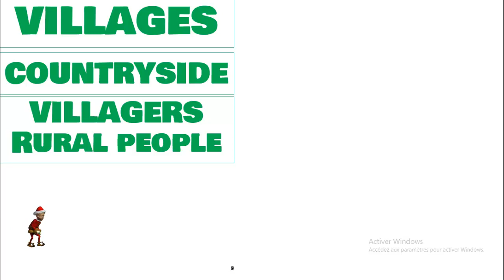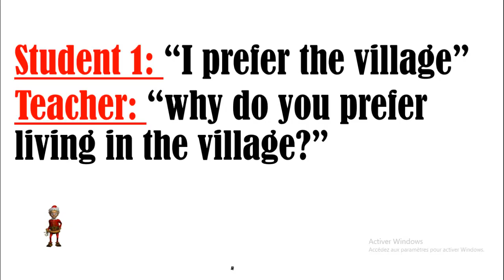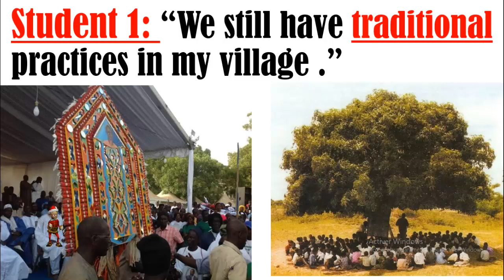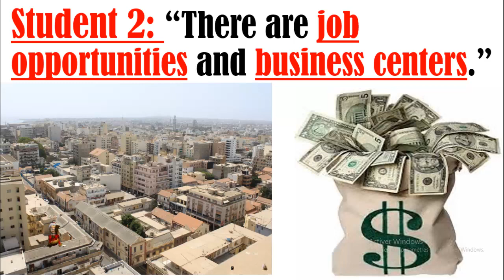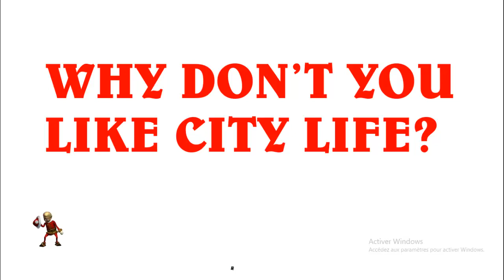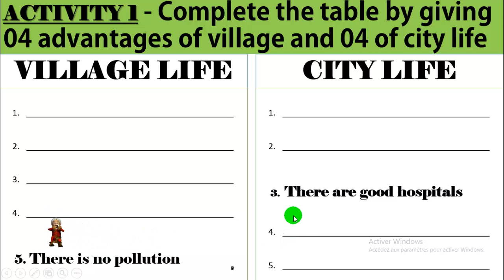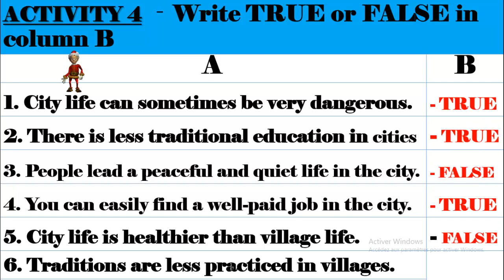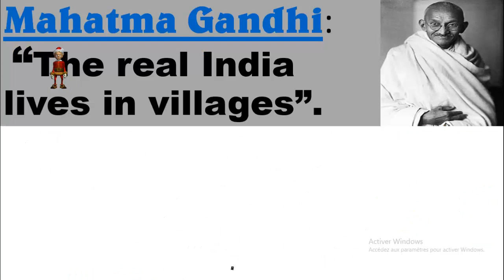CITY LIFE vs VILLAGE LIFE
ENGLISH VOCABULARY - WHAT IS THE DIFFERENCE BETWEEN CITY LIFE AND VILLAGE? WHERE WOULD YOU LIKE TO LIVE? WATCH THE VIDEO AND MAKE UP YOUR MIND.